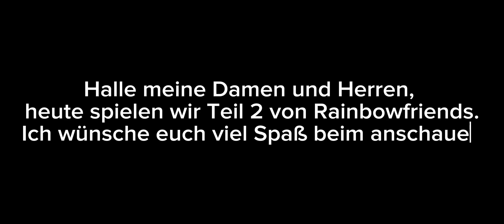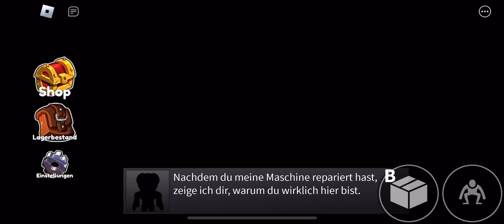Rainbow Friends 🌈 Teil 2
Rainbow Friends Teil 1